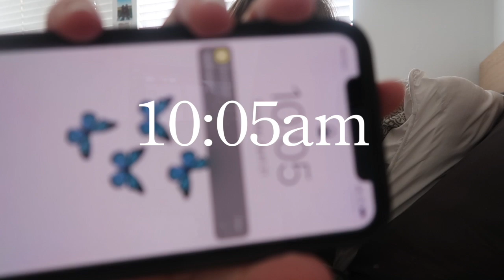My Morning Routine SPRING 2020 *online school*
Open me ⤵

it's my birthday! I hope y'all enjoyed this video! lmk if you want a night routine :)

FAQ’s

How old are you? 16 bby!
Where do you live? San Diego, Californiaaa :)
How tall are you? 4’10, I’m super short hehe

xoxo, g :)